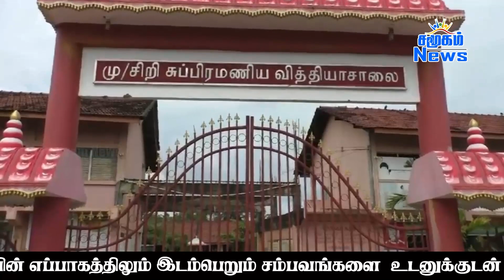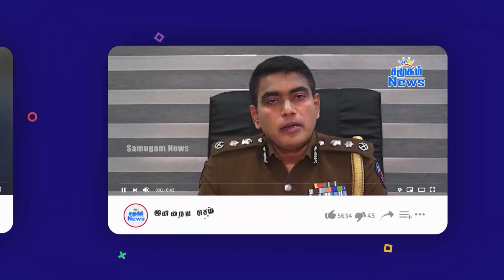முக்கிய செய்திகள் - 17.11.2023